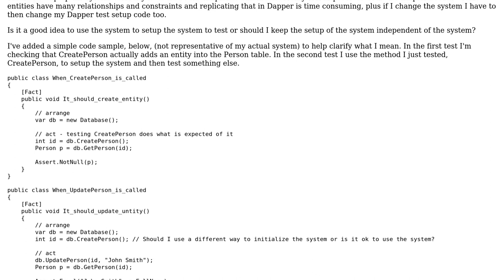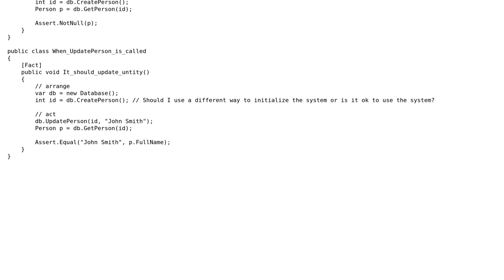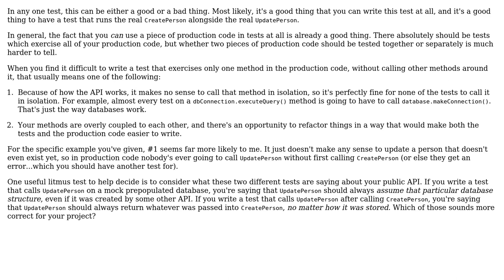Software Engineering: Test arrangement using the system under test (2 Solutions!!)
Software Engineering: Test arrangement using the system under test

With thanks & praise to God, and with thanks to the many people who have made this project possible! | Content (except music & images) licensed under CC BY-SA | Music | Images & others | With thanks to user Mattias Aslund user Ixrec user andygjp and the Stack Exchange Network Trademarks are property of their respective owners. You are responsible for your own actions.